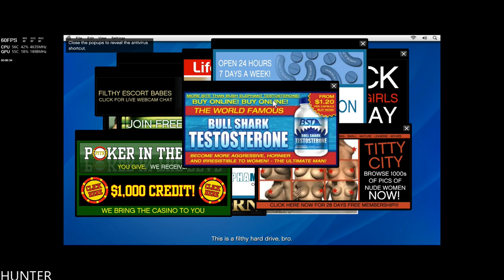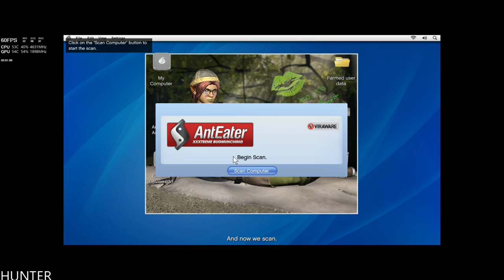Grand Theft Auto 5 PC ► Gameplay Walkthrough Part 3 GTX1080TI